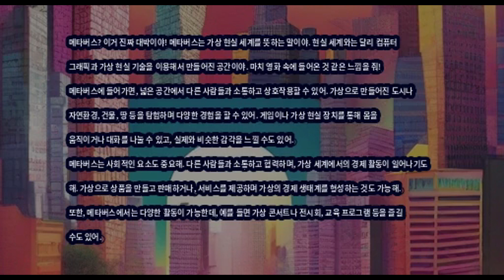과학송 | 메타버스 | Science Song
메타버스? 이거 진짜 대박이야! 메타버스는 가상 현실 세계를 뜻하는 말이야. 현실 세계와는 달리 컴퓨터 그래픽과 가상 현실 기술을 이용해서 만들어진 공간이야. 마치 영화 속에 들어온 것 같은 느낌을 줘!

메타버스에 들어가면, 넓은 공간에서 다른 사람들과 소통하고 상호작용할 수 있어. 가상으로 만들어진 도시나 자연환경, 건물, 땅 등을 탐험하며 다양한 경험을 할 수 있어. 게임이나 가상 현실 장치를 통해 몸을 움직이거나 대화를 나눌 수 있고, 실제와 비슷한 감각을 느낄 수도 있어.

메타버스는 사회적인 요소도 중요해. 다른 사람들과 소통하고 협력하며, 가상 세계에서의 경제 활동이 일어나기도 해. 가상으로 상품을 만들고 판매하거나, 서비스를 제공하며 가상의 경제 생태계를 형성하는 것도 가능해. 또한, 메타버스에서는 다양한 활동이 가능한데, 예를 들면 가상 콘서트나 전시회, 교육 프로그램 등을 즐길 수도 있어.